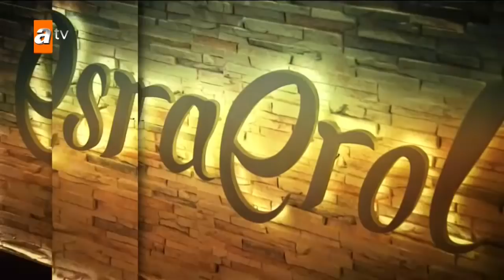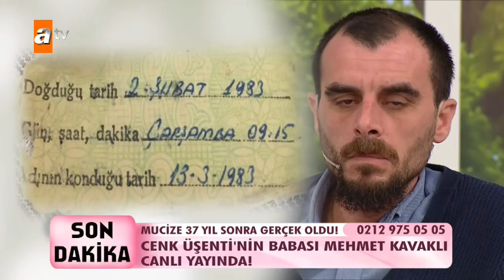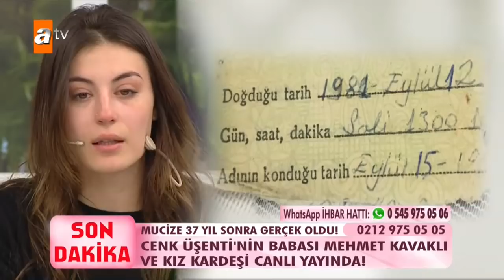Esra Erol'da 16 Mart 2018 Cuma - Tek Parça